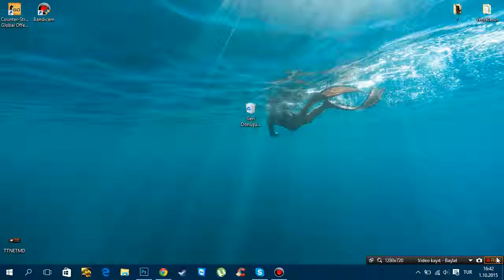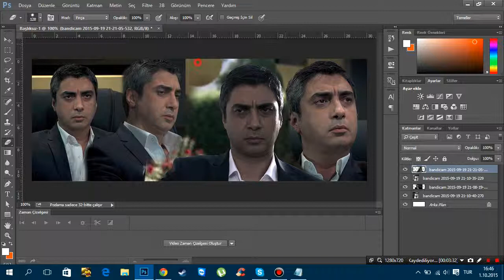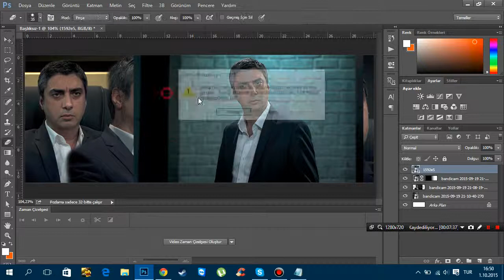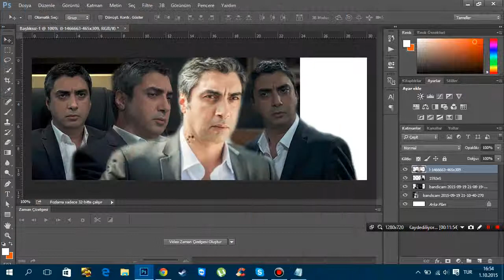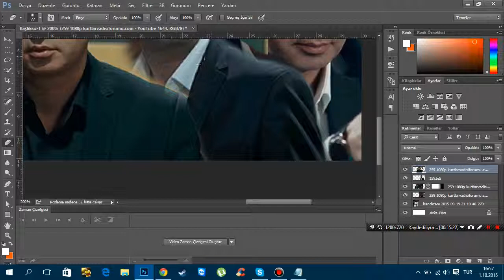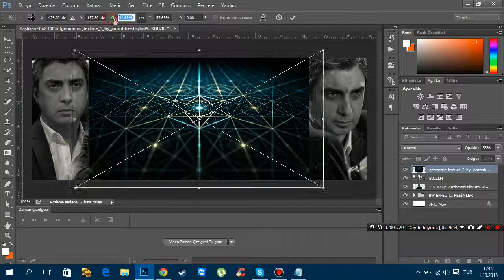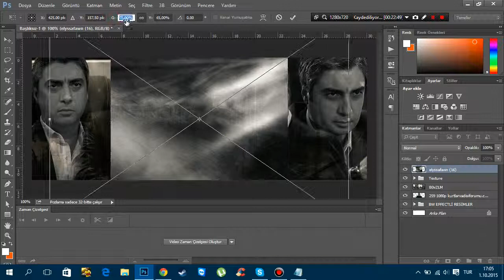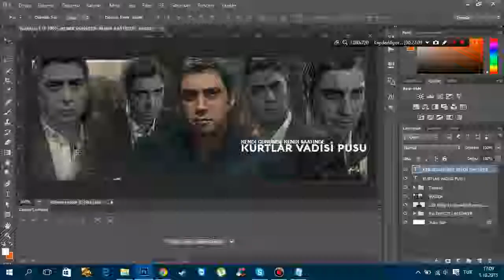PHOTOSHOP CS6 | Kapak Fotoğrafı Yapımı | Creative Dizayn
Like ve yorum atmayı unutmayın!